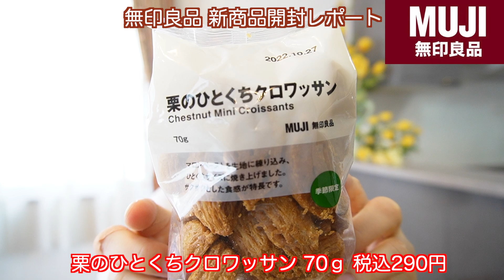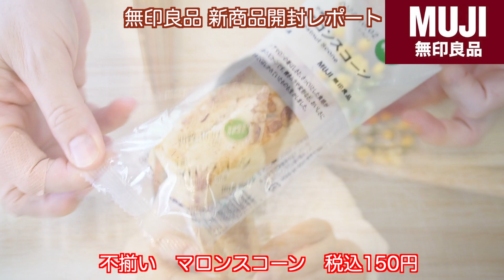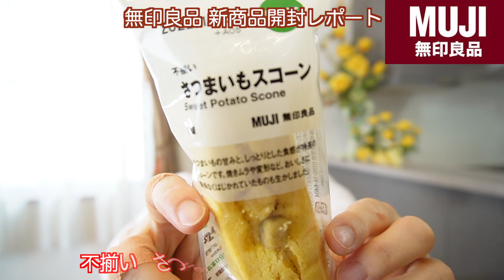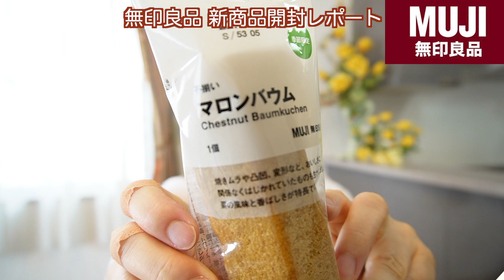【無印良品新商品】季節限定商品開封レポート 購入品開封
無印良品から栗やカボチャさつまいもを使った秋の味覚
新商品　季節限定商品として続々と販売になっています

不揃い　マロンスコーン　税込150円
「イタリアマロンの香ばしさと、さっくりとした食感が特長のスコーンです。
焼きムラや変形など、おいしさに関係なくはじかれていたものも生かしました。」
素材そのものの味わいや色みを生かすために、具材とだしを分けています。

不揃い　かぼちゃスコーン　税込150円
「えびすかぼちゃの甘みと、しっとりとした食感が特長のスコーンです。

不揃い　かぼちゃバウム　税込150円
「焼きムラや凸凹、変形など、おいしさに関係なくはじかれていたものも活かしました。
かぼちゃのコクと甘みが特長です。」

不揃い　マロンバウム　税込150円
栗の風味と香ばしさが特長です。」

不揃い　さつまいもスコーン　税込150円
さつまいもの甘みと、しっとりとした食感が特長のスコーンです。焼きムラや変形など、おいしさに関係なくはじかれていたものも生かしました。

栗のパウンドケーキ
 ５個　税込　490円
渋皮栗を使った栗あんと粒状の栗の甘露煮を使い、ふんわりと焼き上げました。栗のやさしい香りと甘さが特長です。

栗のひとくちクロワッサン
 ７０ｇ 税込290円
マロンペーストを生地に練り込み、ひとくちサイズに焼き上げました。サクサクとした食感が特長です

おうちで味わうカフェメニュー　メープルマロンラテ
 １３０ｇ　税込　390円
香ばしい栗の香りとメープルの深いコクが特長です。お湯で溶かすだけで手軽にカフェメニューが作れます。

0:00 無印良品新商品紹介
0:16 栗のパウンドケーキ
2:11 栗のひとくちクロワッサン
3:18 不揃いマロンスコーン
4:23 不揃いさつまいもスコーン
5:14 不揃いかぼちゃスコーン
5:59 不揃いマロンバウム
7:05 不揃いかぼちゃバウム